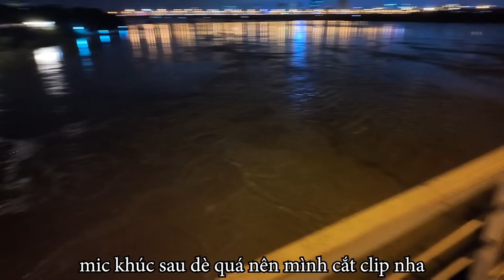P23 - Hôn Em Trên Cầu Long Biên | GoGo TV